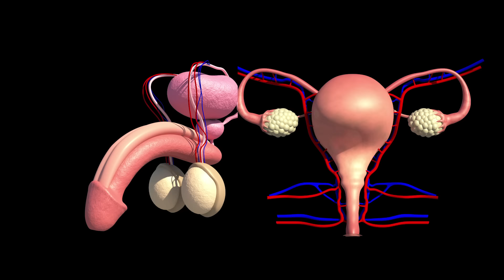How a vibrator can dramatically boost your sex life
Curious about using a vibrator? You’re not alone. Many women turn to vibrators to achieve the big O. In fact, a study published in July 2009 in the Journal of Sexual Medicine found that 53 percent of women ages 18 to 60 have used a vibrator, and one-quarter of them have used it in the past month. Plus, those who use a vibrator regularly were more easily aroused and better able to become lubricated and achieve an orgasm.

So should you try using a vibrator? Absolutely. Here’s why it’s healthy, and how to incorporate it into your sex life — solo and with a partner.

Genital vibration for sexual function and enhancement: a review of evidence

Chapters

00:00 Introduction
00:26 How does vibration work?
00:54 Vibration increases blood flow to the genitals
02:07 Vibration increases libido
02:48 Vibration increases sexual performance
04:13 Vibration can give more intense orgasms
04:39 Vibration can improve sexual relationships
05:15 You can use vibration with or without a partner
05:33 Vibration is versatile
05:50 Subscribe!